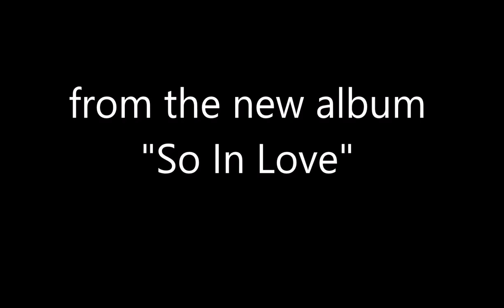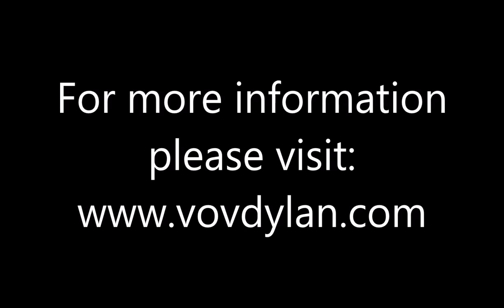So In Love - Vov Dylan and the Palace Orchestra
Cole Porter's "So In Love"

performed by Vov Dylan and the Palace Orchestra with guest appearance by Enzo Toppano

from the new album "So In Love" coming soon!

In the orchestra: John Watson (piano) Brian Dean (Guitar) Nicole Murray Prior (Double Bass) Anatoli Torjinski (Cello) Evan Elsley (Violin) Enzo Toppano (Accordion) and Vov Dylan (Solo Violin)

Mixed by C S Field at Underwood Studio
Mastered by Joe Carra at Crystal Mastering
Cover art Patricia Vannucci